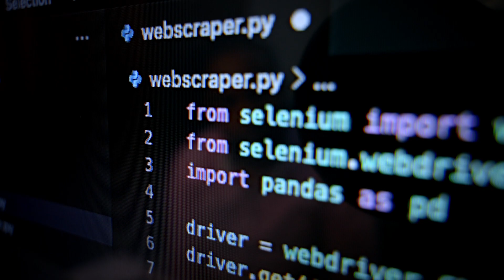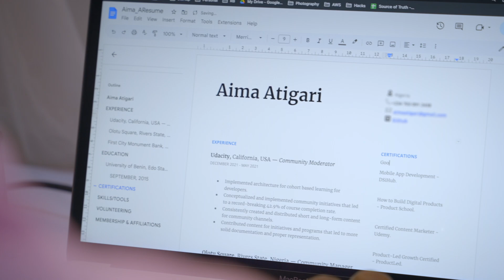Aima, IT Support Certificate Graduate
The Google Career Certificates are flexible online training programs designed by Google and available on Coursera. They require no relevant experience and are designed to provide learners with job-ready skills in high-growth fields in under six months.

We have certificates available in the fields of cybersecurity, digital marketing & e-commerce, data analytics, IT support, project management, and UX design.

Learn more and enrol at g.co/career/certificates-ssa